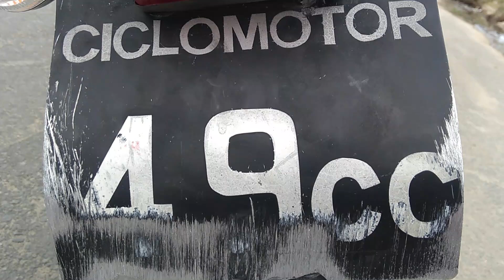RASPEI A TRASEIRA DA MOBILETE ATÉ NÃO DA MAIS